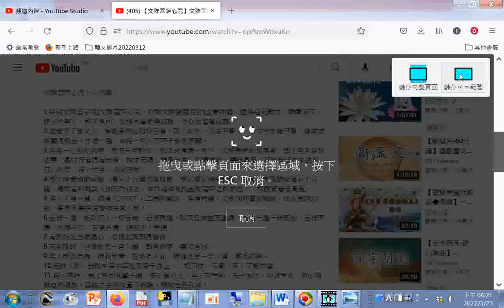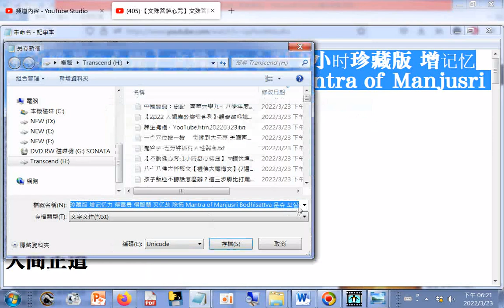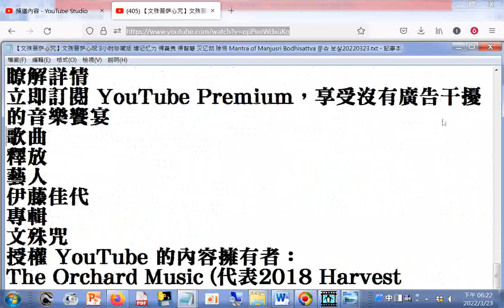分享#【文殊菩萨心咒】文殊菩萨心呪 3小时珍藏版 增记忆力 得富贵 得智慧 灭亿劫 除怖 Mantra of Manjusri Bodhisattva 문슈 보살 +網址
閩南語讀經影片合輯